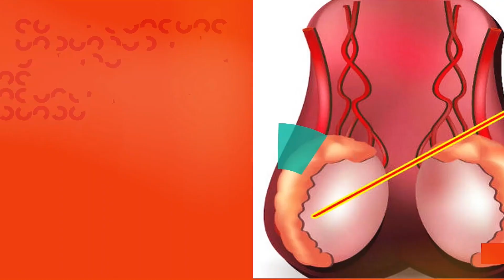குழந்தையின்மை | விதைப்பை வலி | கல்லீரல், சர்க்கரை | பால்வினை நோய் |ஆண்மை குறைபாடு - சித்த மருத்துவம்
குழந்தையின்மை, கருப்பை நீர்க்கட்டி, மாதவிடாய் கோளாறுகள், ஆஸ்துமா, வாத நோய்கள், உடல் பருமன், சிறுநீரக கற்கள், பித்தப்பை கல், ஆண்மை குறைபாடுகள், பால்வினை தொற்று நோய்கள், தோல் வியாதிகள் மற்றும் மூல நோய்கள் போன்ற பிரச்சனைகளுக்கு,

KOYAMBEDU, CHENNAI
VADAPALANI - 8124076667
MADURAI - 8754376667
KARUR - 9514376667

மருத்துவர் அருண் சின்னையா அவர்களின் மருத்துவ ஆலோசனை.

CHENNAI - KARUR - MADURAI - TRICHY - PONDI - SALEM - COIMBATORE

KOYAMBEDU, CHENNAI
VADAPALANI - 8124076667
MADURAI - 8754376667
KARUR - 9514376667